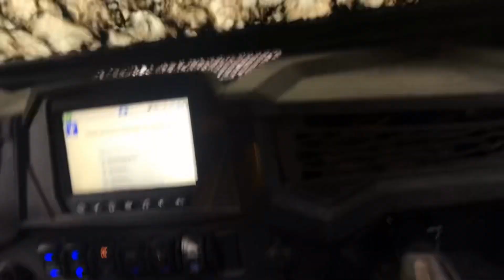Prescott to Palace Station Off-roading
What's it like Living in Prescott?  On today's video, Shawn takes a break from Real Estate for a fun half day trip to Palace Station high up in the mountains just South of town with the the Men of Heights Church.  Whether you're in a Side by Side UTV or your daily driver, there are an abundance of trails in the Prescott area and this is just a few miles of one of the many within minutes in town.

Looking to rent your own UTV and explore the Prescott National Forest?

Questions about Prescott or Prescott area Real estate?

Some helpful links to Local info